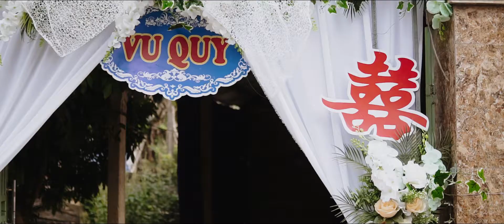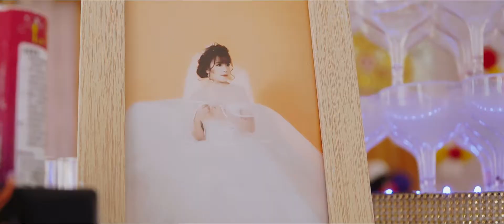WEDDING THÚY NGA // NGUYỄN THÀNH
Film by Xanhmedia
Camera/Editor: Lê Tuấn Anh
Kỷ yếu | Event | Film | Wedding | TVC
𝑿𝑨𝑵𝑯𝑴𝑬𝑫𝑰𝑨 - 𝑬𝑽𝑬𝑵𝑻 | 𝑭𝑰𝑳𝑴 | 𝑻𝑽𝑪 | 𝑾𝑬𝑫𝑫𝑰𝑵𝑮
🏰Add: 38 Tran Quang Dieu, Vinh